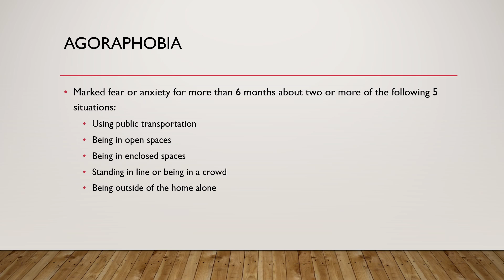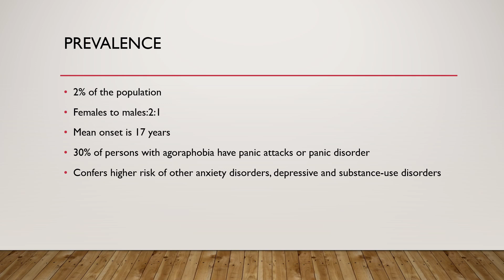Neuro "Psychiatry" (Physical Therapy) Lec (6)